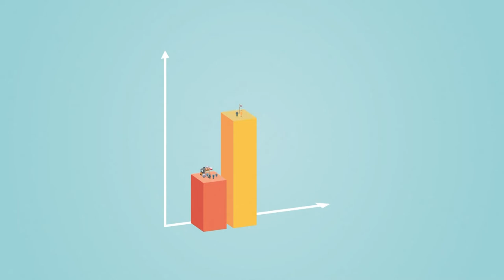How Europe's trade agreements benefit companies and communities: exporters' stories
EU trade deals give Europeans more opportunities for jobs, business growth and investment. Foreign trade brings European consumers a wider choice, higher quality goods and lower prices. It also makes Europe's businesses more competitive, while also contributing to sustainable development. And trade deals do not just benefit big firms: over 600 000 small businesses in Europe export goods and services to the rest of the world and each has its own story to tell.